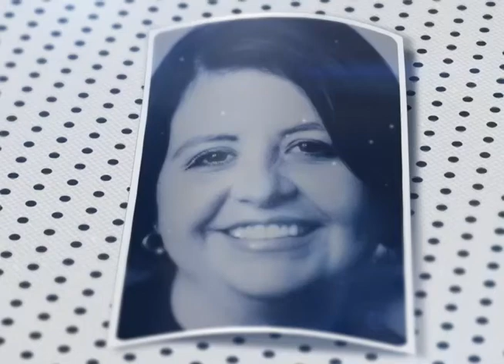Cidadania com Vivian Garcia Selig Bloco 3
Nesta edição do Programa Cidadania, da Unisul TV, vamos falar sobre Segurança Pública. A convidada é a Delegada Regional da Polícia Civil, Vivian Garcia Selig